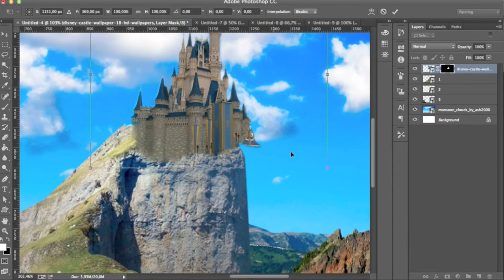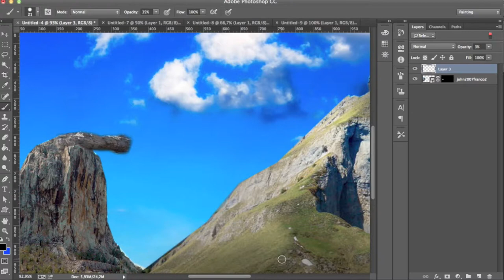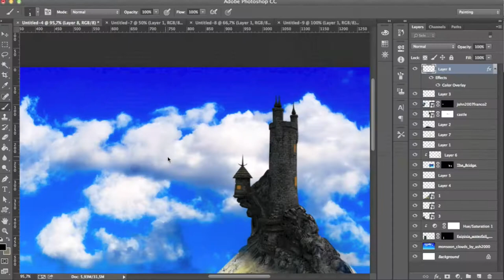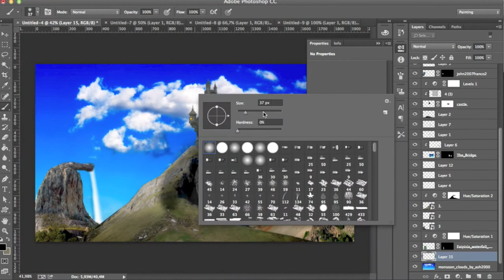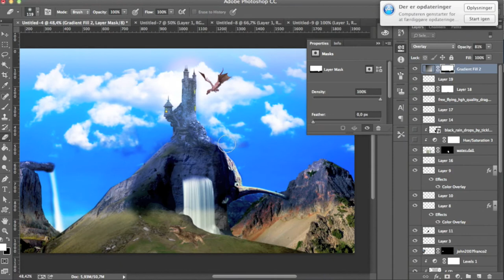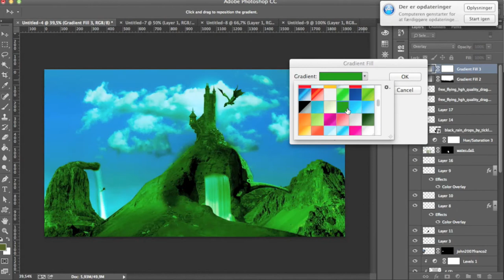Dragonland - Speed art ( Photoshop CS6 ) | KennedysDesign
My  2 Speed art , and it took me about 2 hour and 3 min .
so this is not good but i like it :)
Speed % =2000% in Imovie